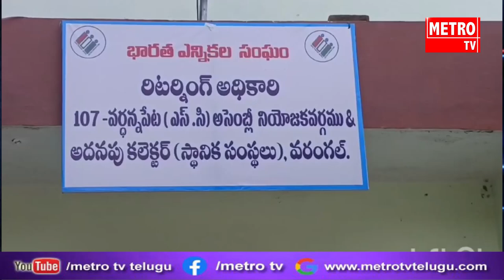నామినేషన్ దాఖలు చేసిన వర్ధన్నపేట బిజెపి ఎమ్మెల్యే అభ్యర్థి కొండేటి శ్రీధర్